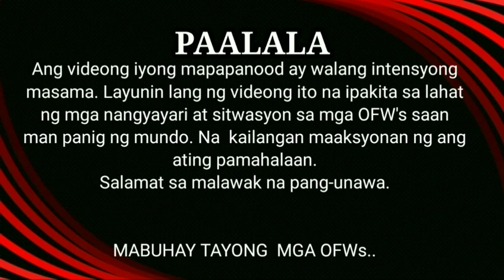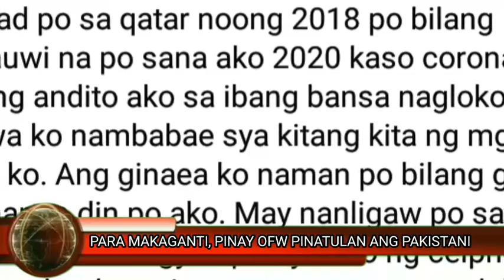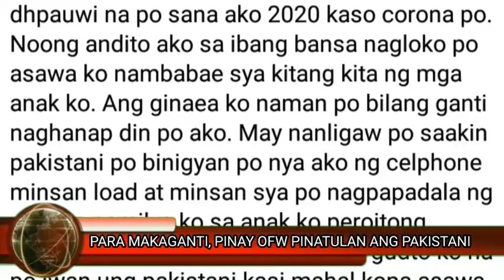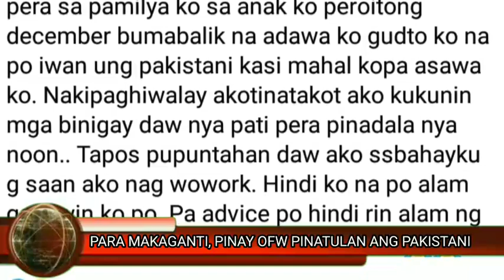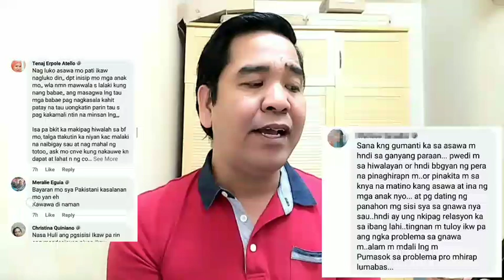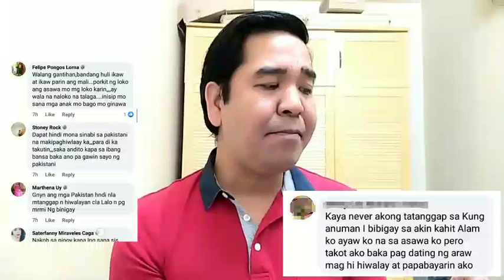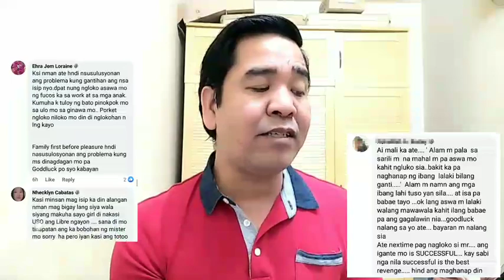Ang desisyon ng pinoy ofw kasambahay sa ibang bansa